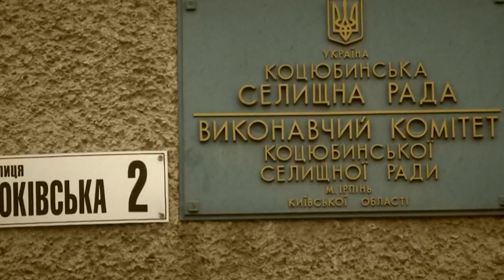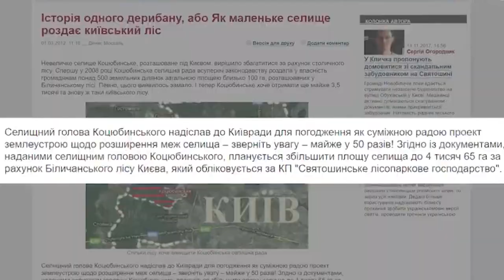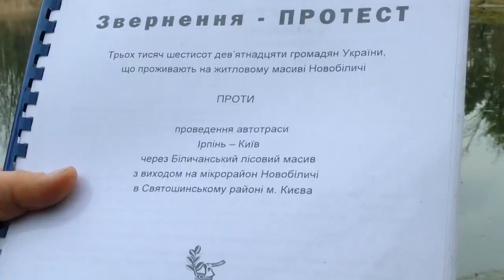12 років боротьби за Біличанський ліс — Рух ЧЕСНО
Біличанський ліс — це легені Києва. Ліс долає наслідки катастрофи на Чорнобильській АЕС і є екологічним щитом столиці. Його площа майже 6,5 тисяч га, тобто як дві Троєщини.

12 років активісти та місцеві жителі борються за збереження лісу від зазіхання забудовників.

Коцюбинська та Гостомельська селищні ради незаконно роздали в лісі ділянки депутатам. Замість дерев і лісу вже би давно стояли висотки, але громада зберегла ліс. Активістам палили автівки, на них нападали, встановлювали гранітну меморіальну дошку, погрожували і намагалися дискредитувати.

Журналістські розслідування довели, що забудовувати Біличанський ліс прагне команда ексмера Ірпеня Володимира Карплюка та "батьківщинівці".

Детальніше — у відеоматеріалі.